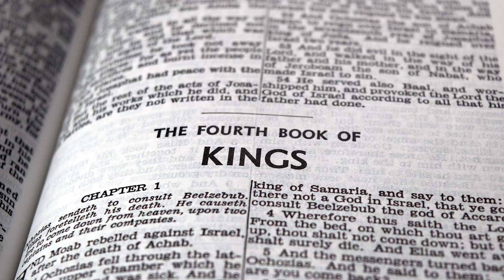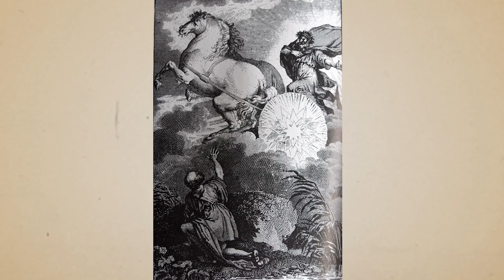Traditional Catholic Priest: Mission Sermon: The Blessed Virgin Mary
By Vidor at English Wikipedia - Transferred from en.wikipedia to Commons., Public Domain,

By 18 century icon painter - Iconostasis of Kizhi monastery, Russia, Public Domain,

By Anonymous [Public domain], via Wikimedia Commons